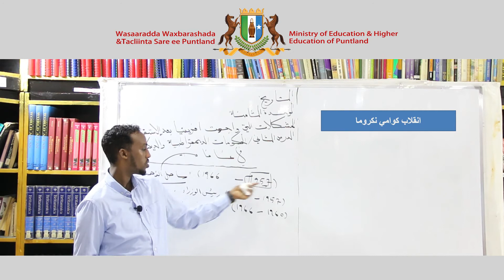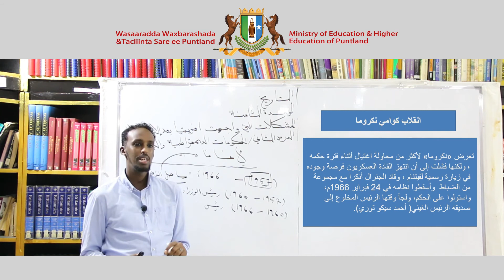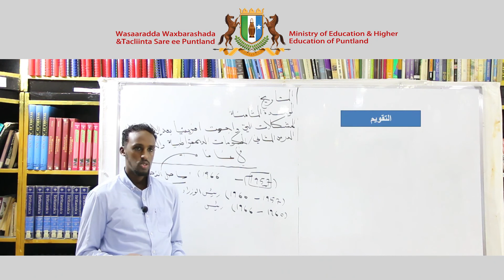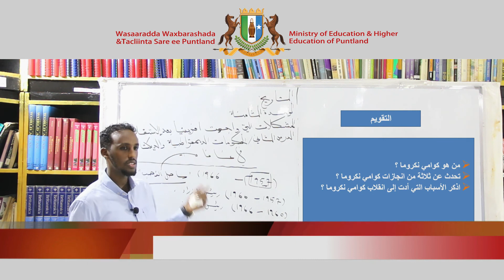Secondary History Arabic Version Chapter 8 Lesson 2 Full HD